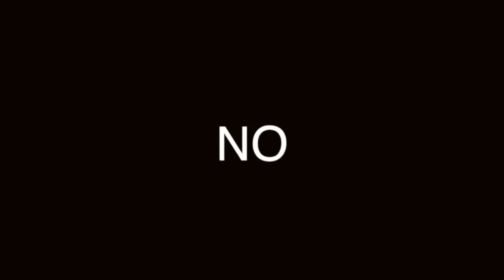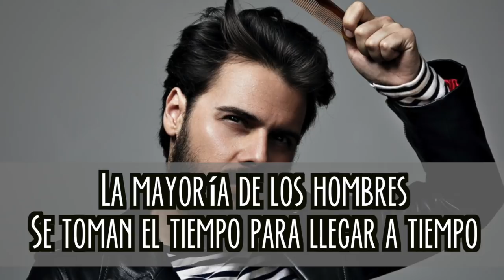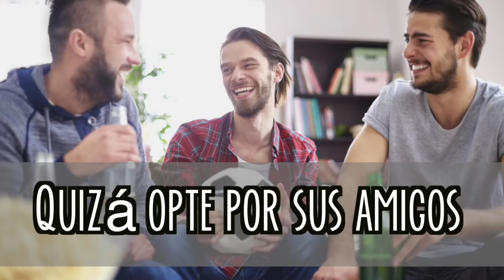¿Qué NO NOS GUSTA de nuestra PAREJA? ENCUESTA